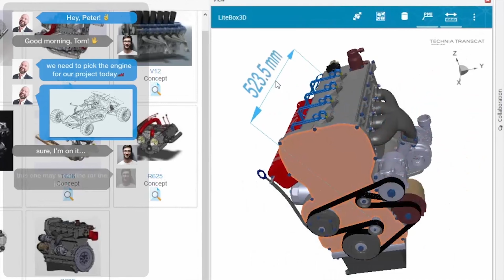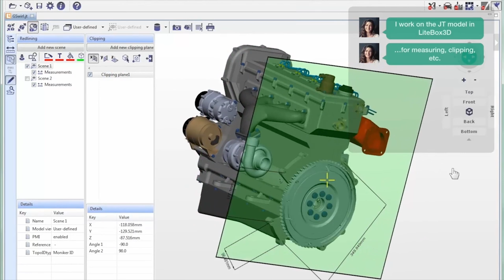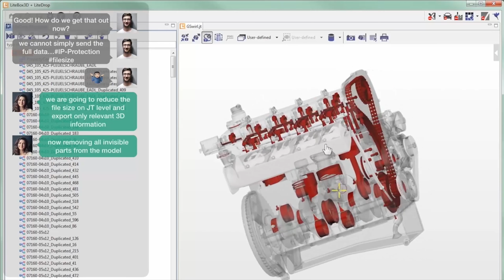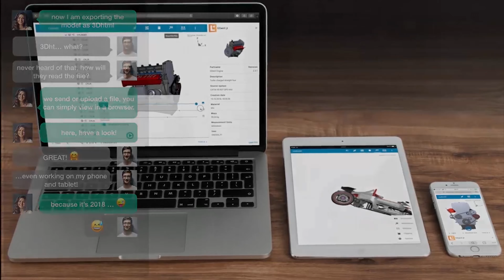TECHNIA Lite3D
Lite3D Products in use.